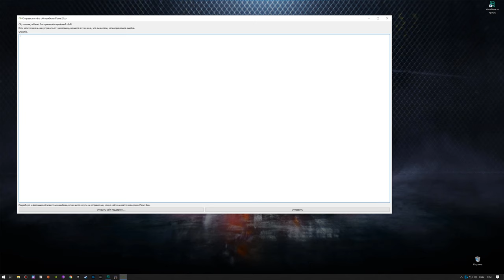Planet Zoo - # 13 - Западная равнинная горилла.